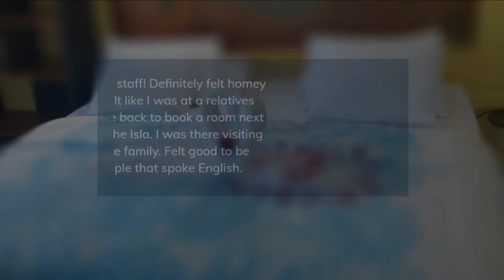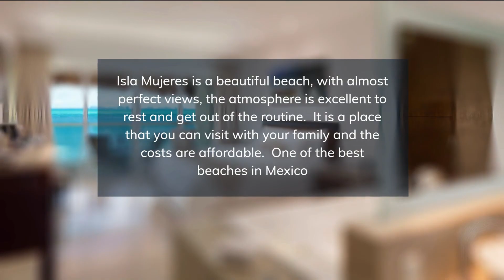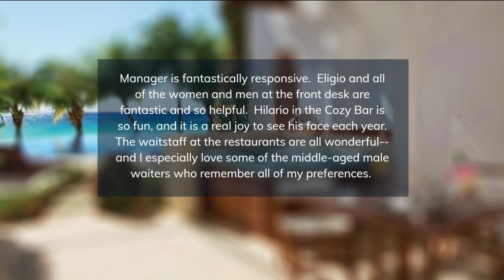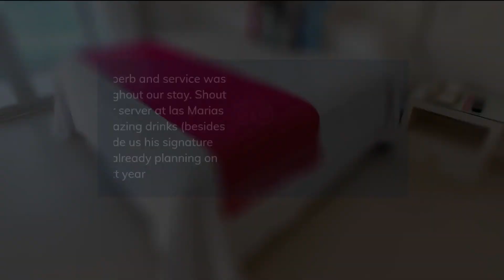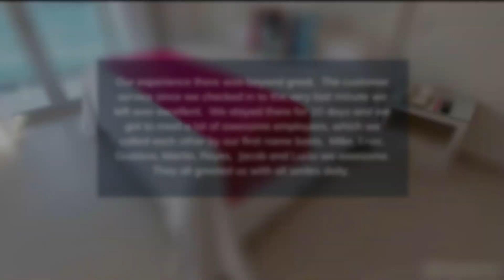TOP 5 BEST all-inclusive resorts in ISLA MUJERES, Mexico [2023, PRICES, REVIEWS INCLUDED]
In this video, we listed the top 5 all-inclusive resorts in ISLA MUJERES, Mexico. We made this list based on personal opinion and tried to list them based on their price, quality, location, and more.

Check the prices and availability:
Top 5. Hotel Las Palmas
Top 4. Isla Mujeres Palace
Top 3. Zoetry Villa Rolandi Isla Mujeres Cancun
Top 2. Privilege Aluxes
Top 1. Mia Reef Isla Mujeres

Timeline
0:00 Intro
0:30 Top 5. Hotel Las Palmas
1:25 Top 4.  Isla Mujeres Palace
2:20 Top 3. Zoetry Villa Rolandi Isla Mujeres Cancun
3:15 Top 2. Privilege Aluxes
4:10 Top 1. Mia Reef Isla Mujeres